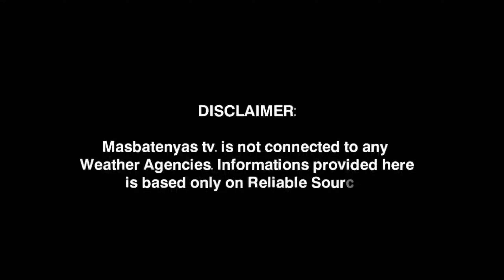BAGYO NABUO PAPASOK NG PAR? OCTOBER 18,2024 PAGASA WEATHER UPDATE